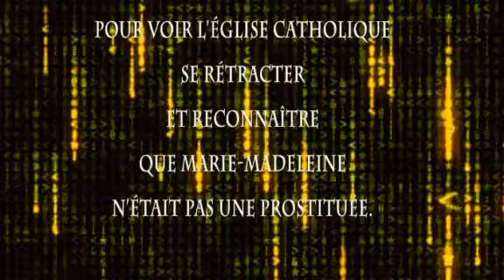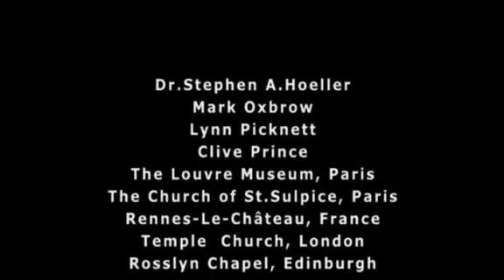Le Code Da Vinci - Enquête Sur Les Véritables Mystères D'Un Best-Seller (10/10)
Documentaire de 52 minutes réalisé par Daniel Galley et produit par Accès Public. 2005.

Le Da Vinci code, écrit par Dan Brown, est un roman dans lequel l’auteur développe une thèse explosive : l’histoire d’un secret vieux de 2.000 ans et caché par les Eglises chrétiennes. Cette théorie se fonde sur l’histoire de Jésus et Marie-Madeleine. Tous deux auraient été mariés et auraient eu une descendance en France. Aussi surprenant que cela paraisse, Dan Brown s’est très largement inspiré d’une affaire assez troublante, celle de Rennes-le-Château. Une grande partie des faits, des lieux et des noms des personnages du livre sont issus de la réalité. Ce documentaire raconte l’histoire de ce village situé dans l’Aude, en faisant intervenir des historiens, des écrivains, des spécialistes des religions, des journalistes, le maire de Rennes-le-Château et même le secrétaire général du prieuré de Sion...

Le Prieuré de Sion existe-t-il réellement, et quel est son but ? Quelles sont les dernières théories à propos de la vraie nature du Saint Graal ? Quelle est la signification profonde qui se cache derrière le nom des personnages ? Ecrit et présenté par Simon Cox, ce documentaire décrypte et explique tous les mystères du livre du Da Vinci Code, il fait le point et répond à toutes les interrogations qu'a initié le best-seller mondial de Dan Brown.

Jean-Patrick Pourtal, passionné par les mystères de Rennes-le-Château qu'il étudie depuis vingt ans, pointe, preuves à l'appui, les nombreuses correspondances entre l'affaire qui défraya la chronique à la fin du XIXe siècle et le «Da Vinci Code», célèbre best-seller de l'écrivain américain Dan Brown. L'affaire de Rennes-le-Château commence le 1er novembre 1897, avec l'assassinat du curé du village de Coustaussa, Antoine Gélis. Ce dernier était proche de Bérenger Saunière, curé de Rennes-le-Château. Les deux amis semblaient partager un secret qui continue de faire l'objet de toutes les spéculations.

Marie-Madeleine était-elle la compagne de Jésus-Christ ? Il pourrait exister un code, déposé à notre intention, dans certains mots et certaines oeuvres d'art, qui pourrait faire avancer notre connaissance de la véritable Marie-Madeleine ! Cette femme était une disciple importante de Jésus, et probablement sa compagne.